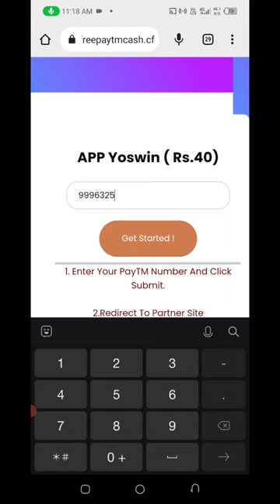🤑Today New Campaign Loot Offer 40₹+40₹+40₹ Instant Paytm Cash || Tasks💰Campaign BUG || New Paytm app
2021 BEST SELF EARNING APP|EARN DAILY ₹50 FREE PAYTM CASH WITHOUT INVESTMENT,New Earning Apps Today | Earn Money Online

this camping loot is over to earn more money see down side video link

Paytm Lifafa Link

Video Main Keyword 👇

(3)2022 new money earning apps
(6)best free earning app 2022
(7)new money earning apps today
(8)top 6 earning app 2022
(9)top 6 paytm cash earning apps 2022
(10)singup and earn paytm cash
(11)singup
(12)earning app today
(13online earning app
(14)new online earning app
(15)2022 best online earning app
(18)best way to make money
(24)paytm earning app 2022
(29)free paytm cash unlimited earning 2022
(30)free paytm earning app
(34)paytm money earning apps
(35)best self earning apps
(36)2022 best self earning apps
(41)refer and earn free paytm cash
(42)refer earning app
1) best earning apps 2022
3) how to earn paytm cash
4) best earning apps for android 2022
5) paytm se paise kamaye
6) mobile se paise kaise kamaye
7) earn money on mobile
8) top paytm cash earning apps
9) ghar Bethe paise kaise kamaye
10) paise kamane wala app
11) paise kamane ka trika
12) paise wala app
13) earning apps
14) minimum redeem 1 rs app
15) earn free paytm cash instant redeem
16) free paytm cash instant redeem
18) Video Watch Earn Money
19) watch video earn money

पैसे कमाए ₹25000 हर मन्थ Work From Home.

best paytm cash earning app  best new self earning app 2021  new task earning app  only 7 rs redeem new apps  job finder loot offer rs8  helo pongal  new genuine app instantly instantly paytm cash  giving apps  how to earn paytm cash  new self earning app best earning app for  paytm se paise kaise kamaye  online paise kamaye  promocod today 7 rs in 1 second  earn daily
₹49 Free Paytm  per day earn ₹49 FREE paytm cash  make paytm cash daily how to make money online